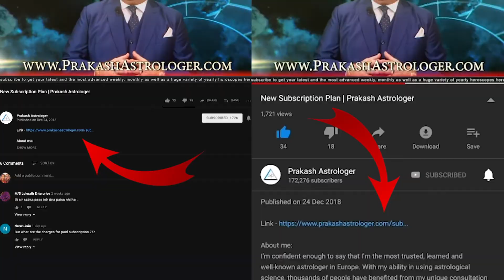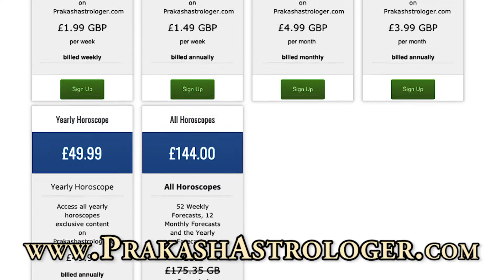Gemini Horoscope - Gemini Weekly Horoscope From 18th November 2019 In Hindi | Preview